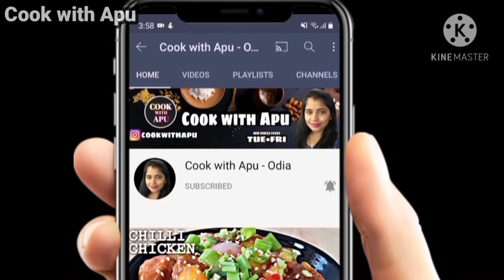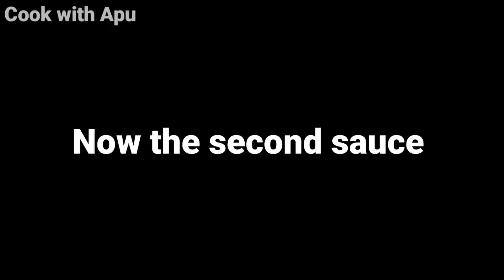ଘରେ ସହଜରେ ଦୁଇ ପ୍ରକାରର ପିଜା ସସ୍ ପ୍ରସ୍ତୁତ କରନ୍ତୁ|Pizza Sauce Recipe|Two Types|Cook with Apu|In Odia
Welcome again to a new video, today I am going to share with you the recipe of

Pizza sauce:- A tomato based savoury sauce which is an important ingredient for making a delicious Pizza.